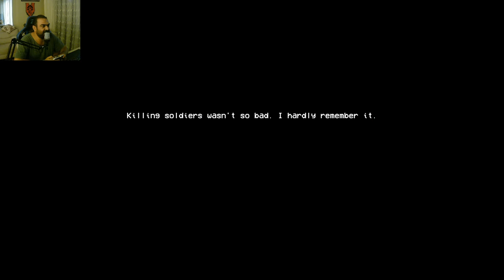Katana ZERO - Türkçe Oynanış - Bölüm 2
Katana ZERO Bölüm 2